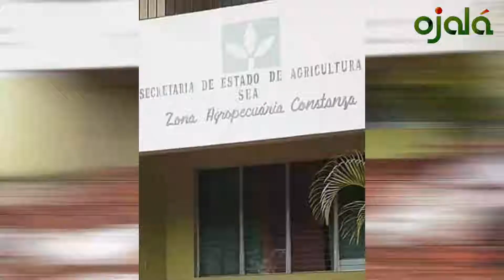Ojalá Noticias | Crisis por covid: 268,515 personas cayeron en la pobreza en RD